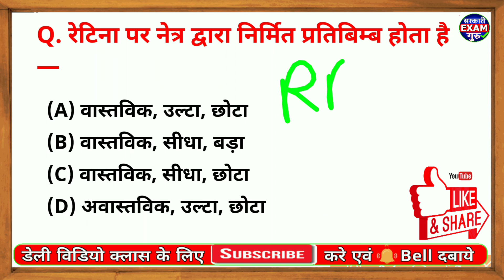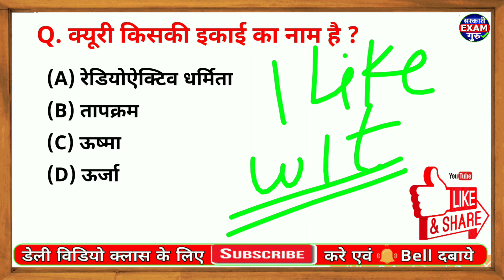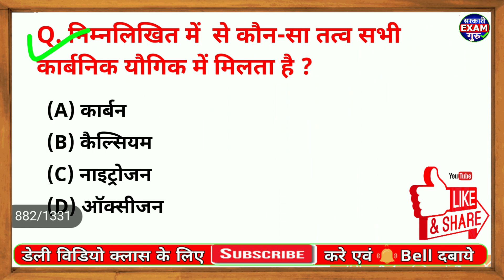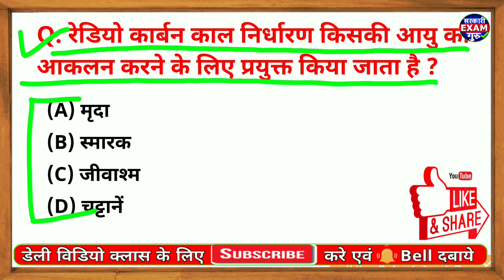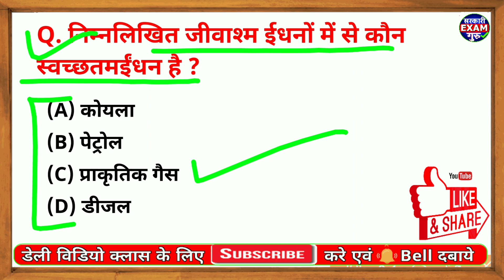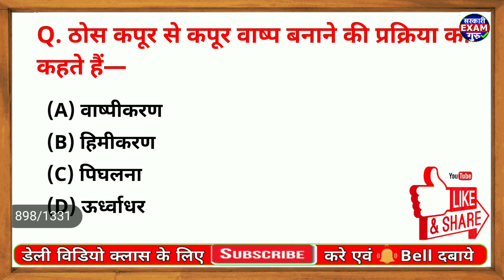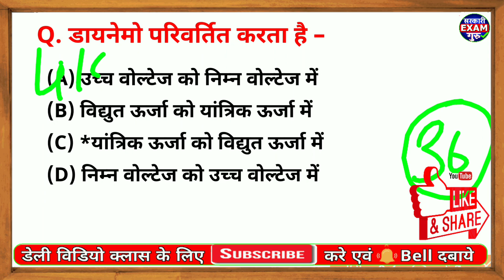Railway RRB NTPC Science Model Paper 2019 Part 36 | RRB Group D Level 1 Science MCQ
Hi students,  in this video we discuss Railway RRB NTPC Science Model Paper part 36. This video is also for RRB Group D Level 1 exam 2019 and Railway RRB science mcq  2019. This is the Previous Year General Science question and this question asked in railway RRB exam 2019. Railway RRB NTPC previous year science MCQ also given. Railway RRB JE and Group D Level 1 Previous year question of GK and GS subject are give. This is the most important model paper MCQ for railway rrb ntpc exam 2019.
RRB NTPC 2019 GS MCQ
Railway GS top 25 MCQ
Railway Exam 2019 GS question
RRB GS top Question
RRB GS Most imp Question
Railway NTPC Science Model Paper
rrb ntpc Science Model papers 2019
rrb ntpc Science Model papers 2019 pdf